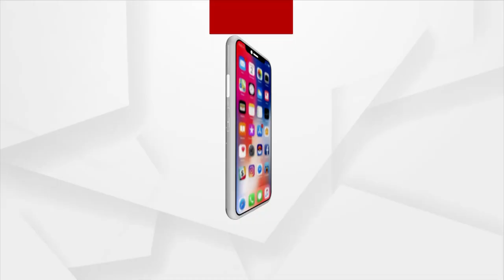Sata Katha || ନଥିବା ଗଛର ଫଳ